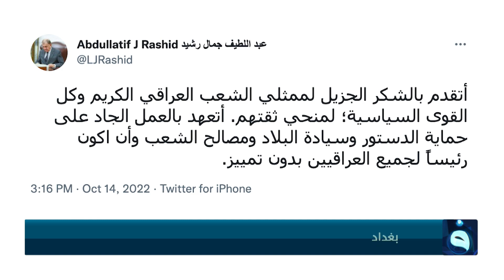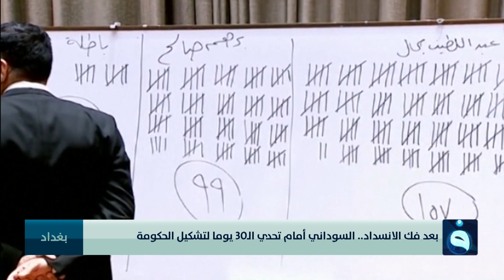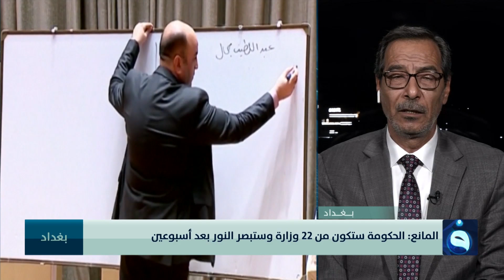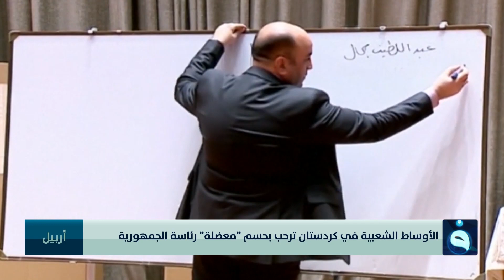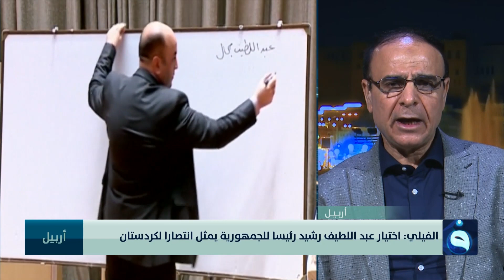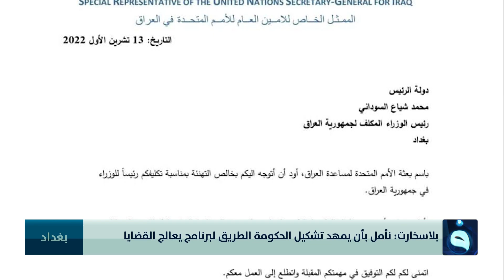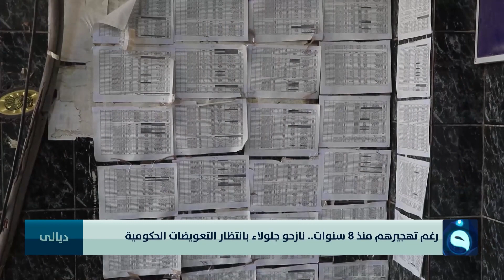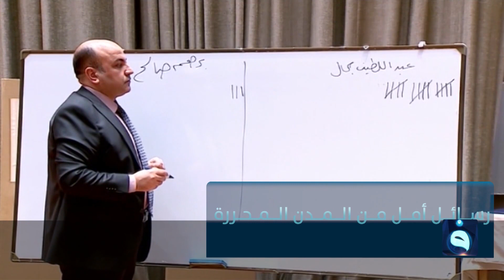نشرة أخبار الحصاد من قناة الفلوجة مع أسماء زرمان وعبدالرحمن النجار 14-10-2022